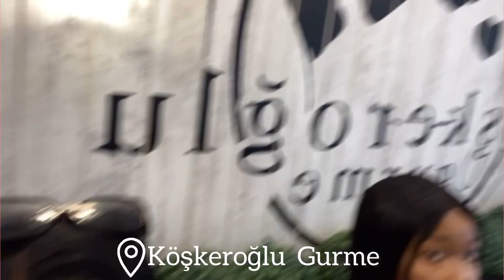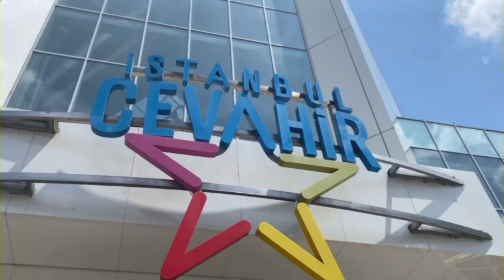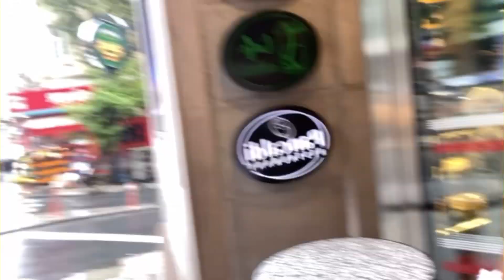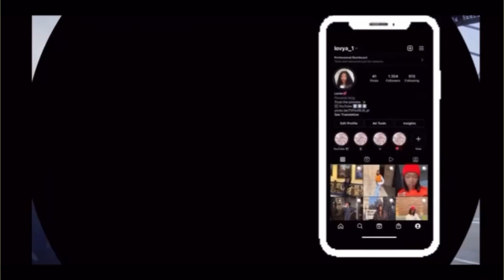MY FIRST TIME IN ISTANBUL! ISTANBUL VLOG 🇹🇷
Hey guys I know it’s been ages but I had some content which I wasn’t able to upload, so I wanted to do it before this year ends I hope u guys like 🥰
Ooh yeah merry Christmas🎁 hope u guys are enjoying the holidays and are happy over the gift  we all recived (JESUS)!

INTA:LOVYA_1
SNAP: LOVILOVIAA